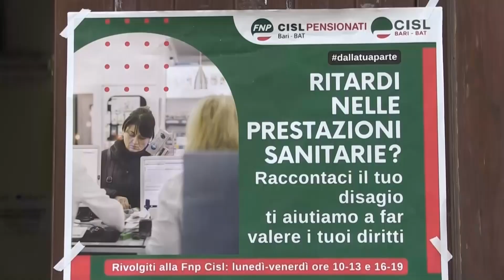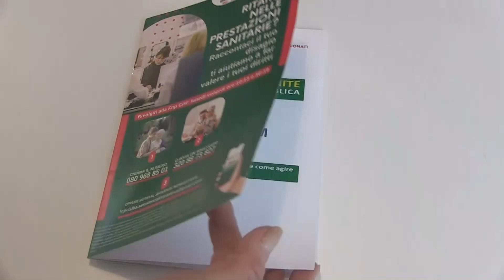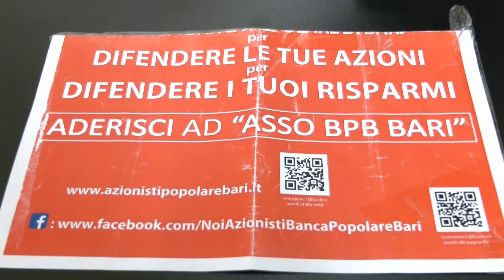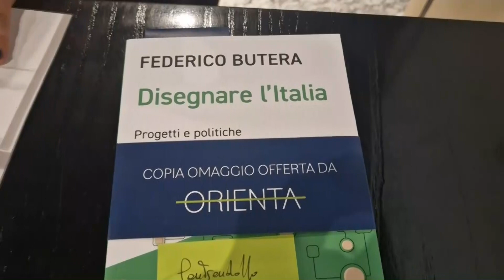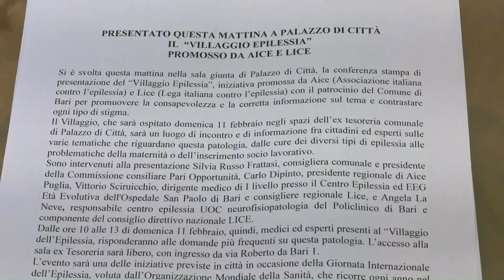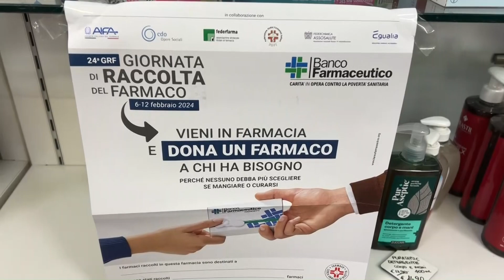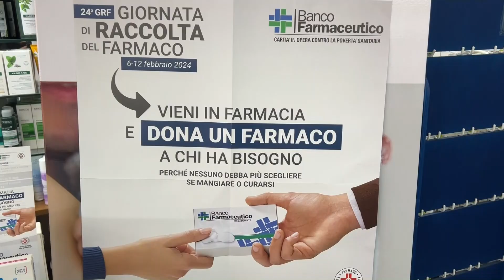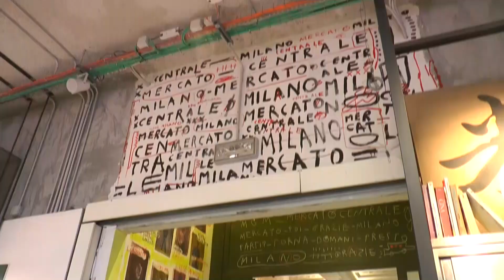TRM h24 News (Edizione delle 18.00) - 7 febbraio 2024